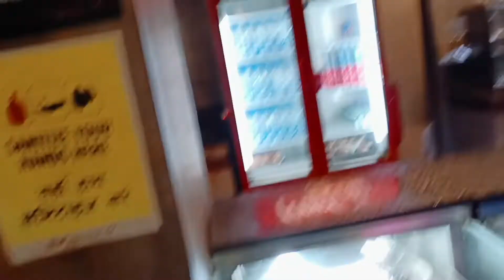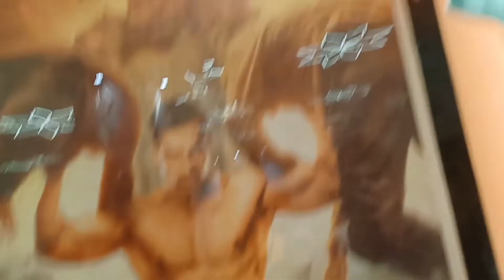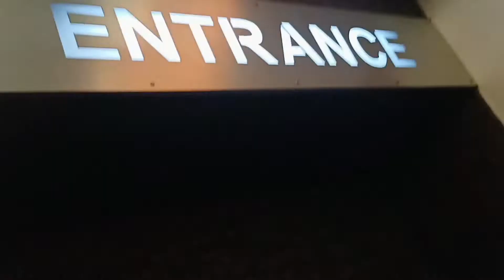'Antim : The Final Truth' Movie Review Salman Khan | Aayush Sharma | Mahima Makwana | Housefull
Stars 4/5